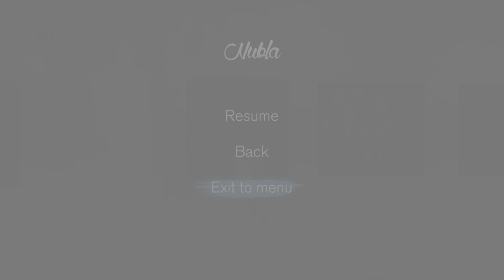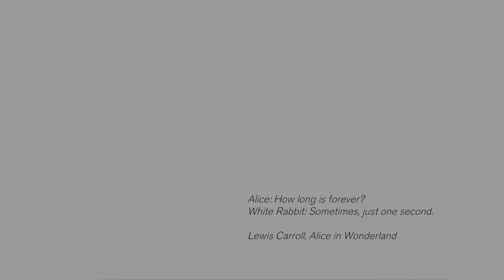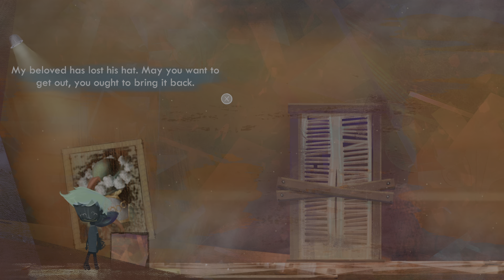The World of Nubla_20220127062959